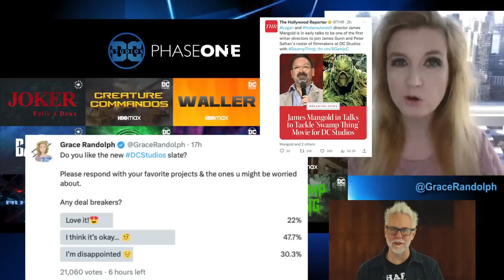James Gunn DC Slate RANKED - Superman Legacy, Lanterns HBO Max, Batman The Brave & The Bold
DC Studios Slate Ranked today by Beyond The Trailer! James Gunn DC Announcement! Reaction to upcoming movies & HBO Max shows!

James Gunn DC Ranked today! Beyond The Trailer host Grace Randolph gives her review of all the James Gunn DC Studios movies and shows aka slate ranked best to worst! Starting 2025 with Superman Legacy! Share your reaction to this breakdown of the James Gunn DC Studios Slate Ranked now that you know each full movie and full episode from the announcement! And be sure to make Beyond The Trailer your first stop for movie and entertainment news here on YouTube today!

Find out where these James Gunn DC movies & shows are ranked!
Superman Legacy
Batman The Brave & The Bold
Waller HBO Max
Creature Commandos HBO Max
Lanterns HBO Max
Supergirl Woman of Tomorrow
Booster Gold HBO Max
Paradise Lost HBO Max aka Wonder Woman Amazons
The Authority
Swamp Thing